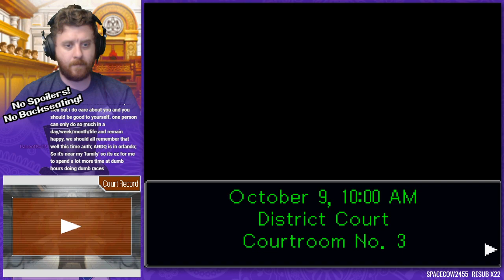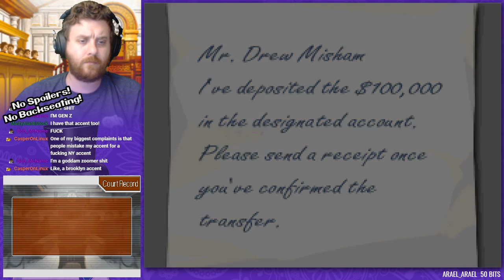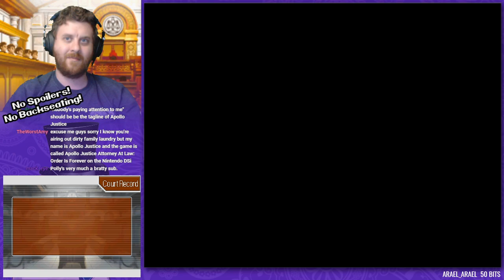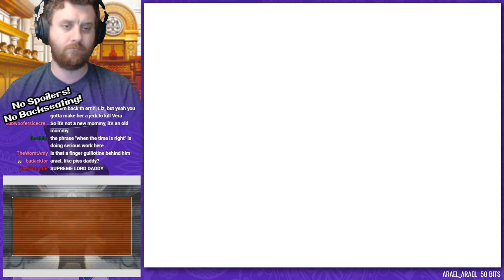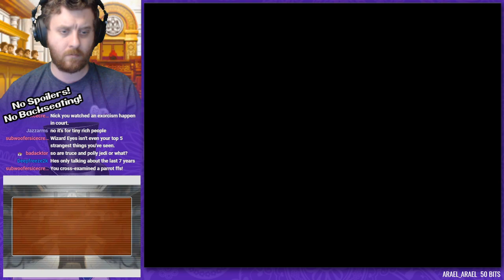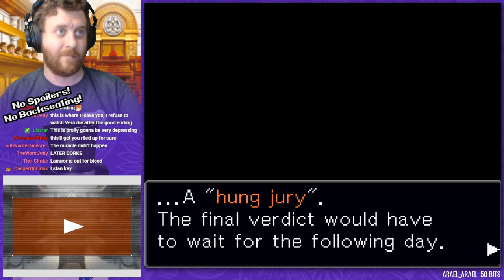Auth Attorney: Apollo Justice Case 4 - Turnabout Succession, Final Trial + Finale